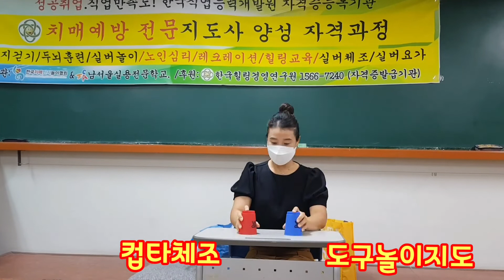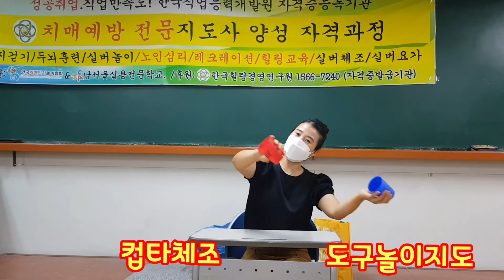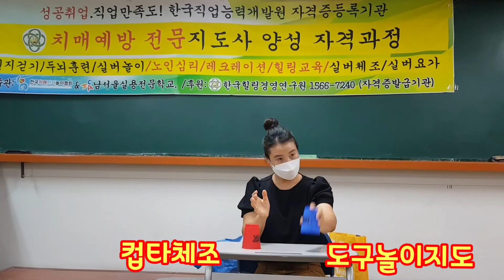컵타 인지도구활용지도사 김행란강사 1급자격증과정 한국힐링경영연구원 1566-7240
1급자격증과정 실버전문강사교육 실버토탈교육양성 한국힐링경영연구원 교육과정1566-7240